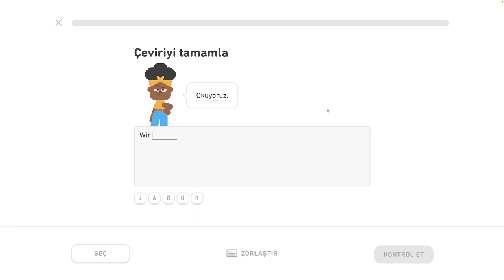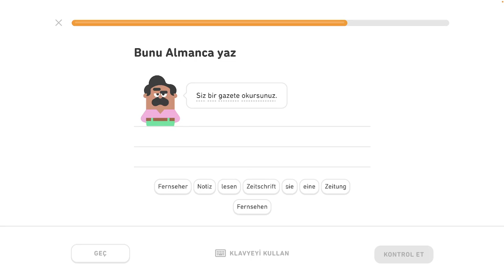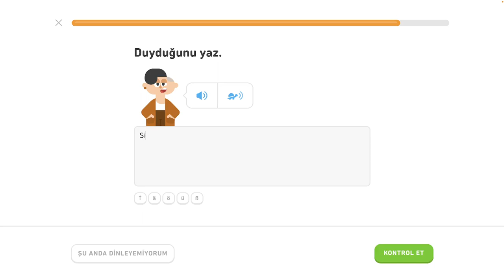🇩🇪 Akuzatív - level 3/6 - lekcia 3/5 - Nemecky s Yetim